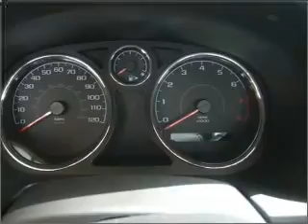2009 Chevrolet Cobalt in Foley, AL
Southern Chevrolet
2255 S Mckenzie St
Foley, AL 36535
2009 Chevrolet Cobalt
Automatic
Mileage:1